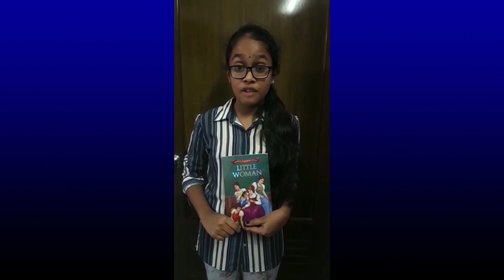English Book Review 2020